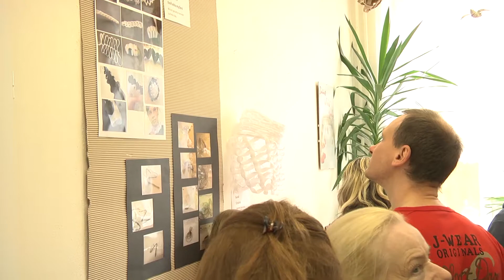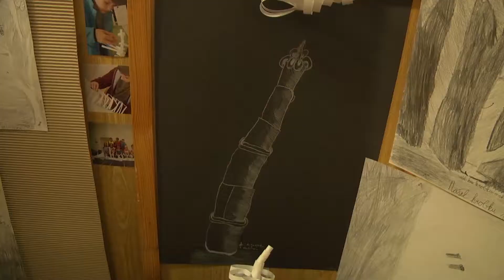03 VERNISAZ VO ZUS BUCOVICE